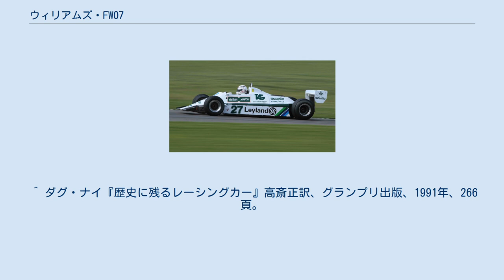ウィリアムズ・FW07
ウィリアムズ・FW07 (Williams FW07) は、ウィリアムズがF1世界選手権参戦用に開発したフォーミュラ1カー。
パトリック・ヘッドが設計し、1979年から1982年にかけて使用された。
 FW07（2010年撮影） FW07はウィリアムズとしては初めて製作するグラウンド・エフェクト・カー（ウィングカー）だった。
パトリック・ヘッドは技術的な冒険をせず、ウィングカーの成功作であるロータス・79をつぶさに観察し、その設計を把握した上でデザインを行った。
その作業をエンジニアのニール・オートレイやフランク・ダーニーが手伝った。
 FW07の外見はロータス・79に酷似していたが、コンセプトを進化させる細かな配慮がなされていた。
ヘッドはウィングカーの成功の鍵として、強大なダウンフォースに耐えられる堅牢なシャーシが必要であることを理解し、アルミハニカムを素材とする剛性の高い細身のモノコックを設計した。
サイドポンツーン下縁にはバネ式のスライディングスカートを吊るし、ベンチュリ構造の気密性を保った。
車重590kgのFW07が時速180km前後で走行すると、床下では1800〜2250kgものダウンフォースが発生し、車体は路面に吸い寄せられた。
 ウィリアムズは中東のスポンサーを獲得して運営面も安定し、1979年から2カーエントリーで参戦。
序盤戦はFW06を使用し、第5戦スペインGPから新車FW07を投入した。
第9戦イギリスGPではアラン・ジョーンズがポールポジション (PP) を獲得。
決勝でジョーンズはリタイアしたが、チームメイトのクレイ・レガツォーニが優勝し、ウィリアムズにとって念願のF1初優勝を達成した。
 その後、ジョーンズの3連勝などシーズン後半戦は最速のマシンとなり、通算5勝・2PP・3ファステストラップ (FL) を記録した。
コンストラクターズランキングはフェラーリに次ぐ2位に浮上し、ウィリアムズは弱小チームからトップコンテンダーに昇格した。
 1980年にはプライベーターのRAMレーシングに売却された。
4名のドライバーがエントリーしたが、予選通過を果たしたのはルパート・キーガン（4戦）のみだった。
 FW07B（1980年ベルギーGP） 1980年シーズンにはモノコックを補強し、サイドウィングをリアサスペンション後方まで延長した改良型のFW07Bが登場した。
初期には空力的な不安定さがみられ、第5戦ベルギーGPからアンダーサイドを短くした仕様が投入された。
 レースによってはフロントウィングを外して出走した。
 フォード・コスワース・DFVエンジンのプレートには通常ならば"FORD"と刻印されるが、ウィリアムズの場合は自動車メーカーのブリティッシュ・レイランドがスポンサーに付いたため"COSWORTH"と記されていた。
 ジョーンズは5勝・3PP・5FLを獲得し、ブラバムのネルソン・ピケをしのいで自身初のドライバーズチャンピオンに輝いた。
新加入のカルロス・ロイテマンも1勝し、翌年にかけて15戦連続入賞という当時の新記録を作った。
ウィリアムズはリジェに2倍近いポイント差をつけて、チーム創設以来初のコンストラクターズタイトルを獲得した。
 FW07C（2007年撮影） FW07Cは1981年に導入された「スライディングスカート禁止、最低地上高60mm」という規定に適合するようモディファイされた。
しかし、ブラバムが走行中にサスペンションを調節して車高を下げる裏技を用いたため、ウィリアムズもこれに追随した。
強力なターボエンジンに対抗するため、DFVエンジンはエンジン・ディベロップメント（ジャッド）のチューニングを受けていた。
 開幕前にグッドイヤータイヤが撤退したため、第7戦スペインGPまではミシュランタイヤを装着した。
第8戦以降は復帰したグッドイヤータイヤを装着した。
 開幕2戦連続ワンツーフィニッシュと好調なスタートを切ったが、第2戦ブラジルGPではロイテマンがチームオーダーに従わず優勝し、以後、ジョーンズとの関係は険悪になった。
コンストラクターズタイトルは連覇したが、チームメイト同士の対立が災いし、ドライバーズタイトルはブラバムのピケのものになった。
 FW07Dは1981年シーズン後半戦、ジョーンズのマシンとして投入され、シーズン後にはフロント2輪・リア4輪のタイヤを付けた6輪車のテストベッ...